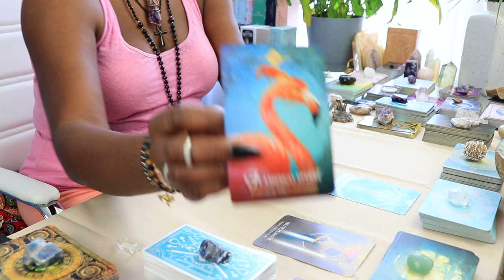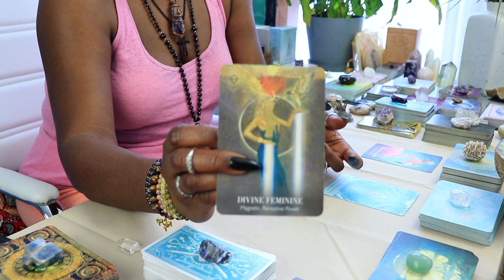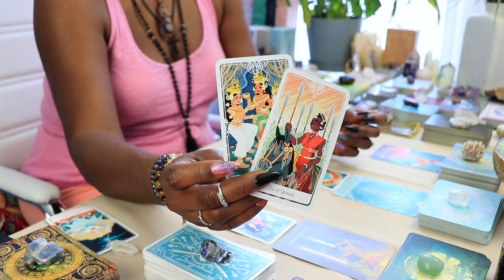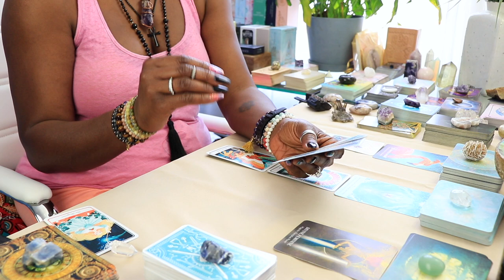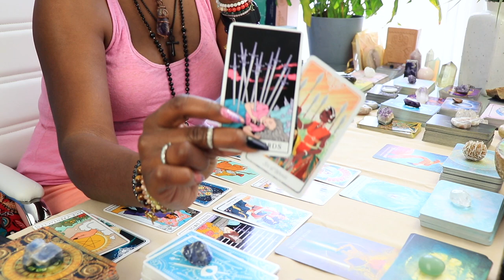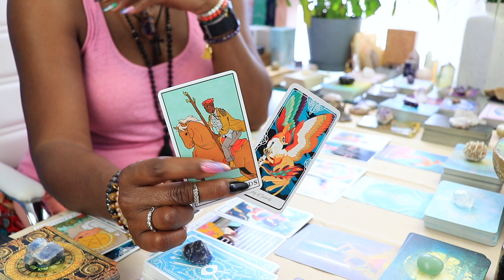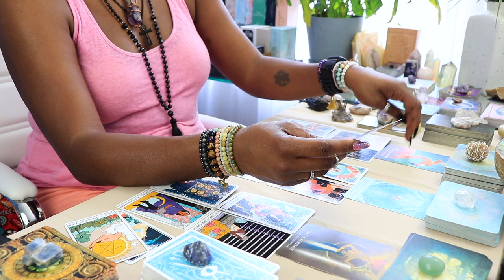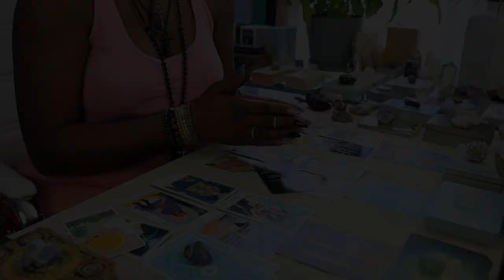A Powerful Magnet of Attraction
In this powerful tarot reading, discover how you have become a magnet of attraction, drawing in what is meant for your highest good. Explore the joys of life and learn how to attract your heart's deepest desires. This reading illuminates the path to manifesting abundance and fulfillment, helping you to embrace the positive energies flowing into your life.

Thank you for tuning in to the collective tarot reading. I hope it resonates with you.

00:00 - welcome to waisted traditions tarot
01:10 - oracle cards
01:47 - initial oracle messages
07:00 - the tarot cards
07:45 - rewards & celebration
10:00 - the joys of life
11:00 - for your good
12:31 - resources & power
13:07 - the clarifiers
22:18 - angel number
25:22 - like share subscribe